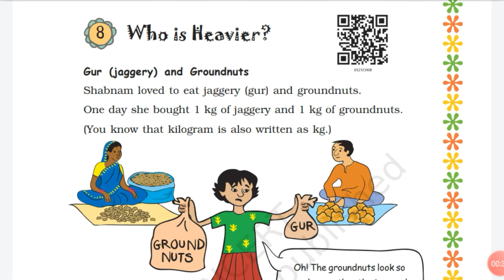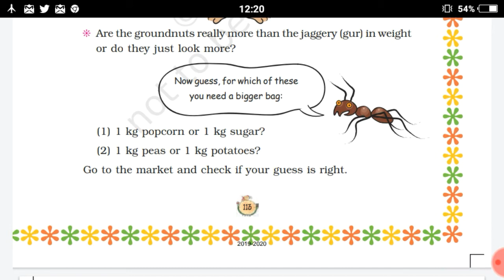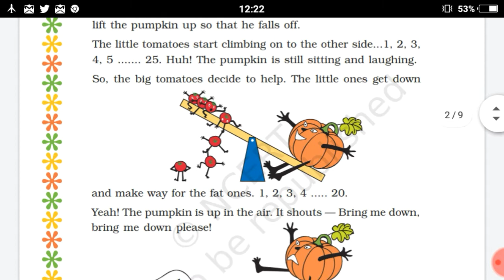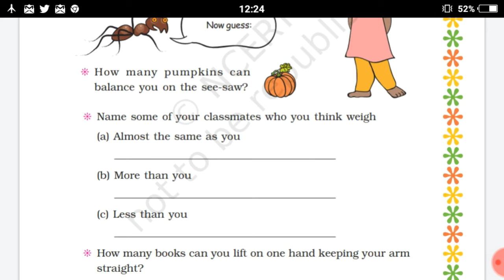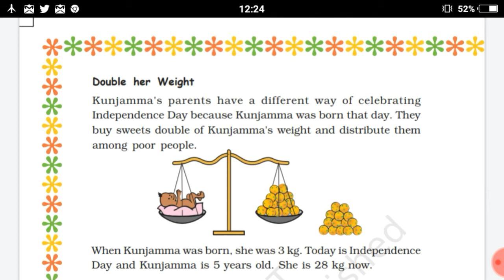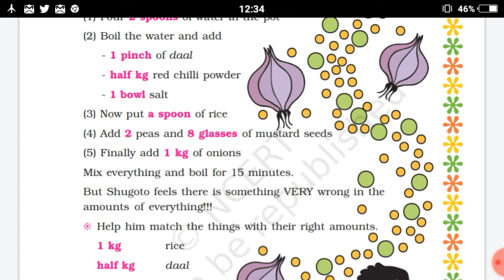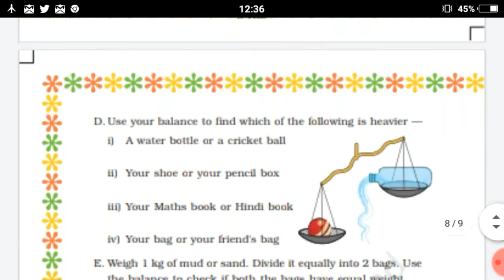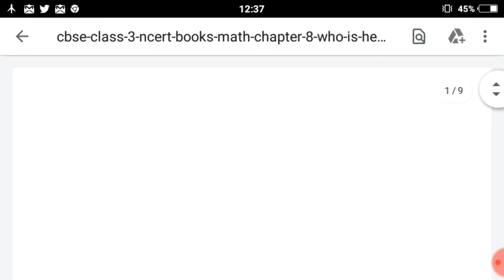STD - 3 /MATHS / CH 8 WHO IS HEAVIER ?